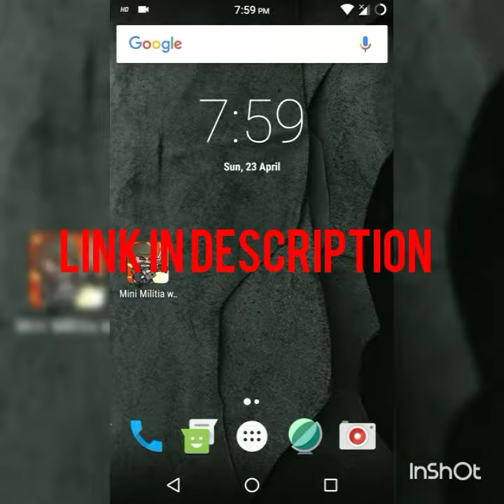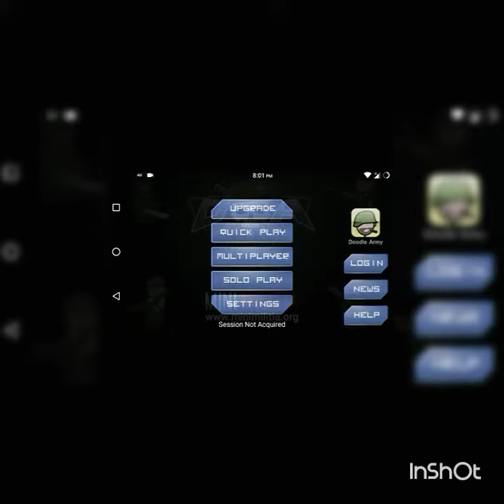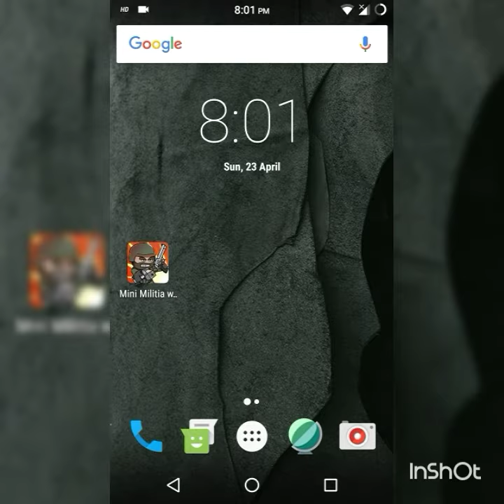Mini militia mod pass through walls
Hello guys
Today I have showed you how to download mini militia mod pass through the wall
Mini militia mod apk